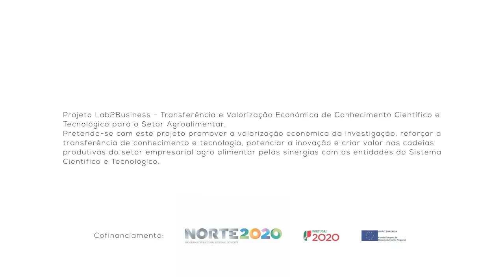BIOTECH 2018 Pitch Intermédio - Hugo Ramos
BIOTECH 2018 - Hugo Ramos (Venture Catalyst)

Pitch Intermédio - Projetos de negócio

10 de Novembro de 2017
Campus Asprela